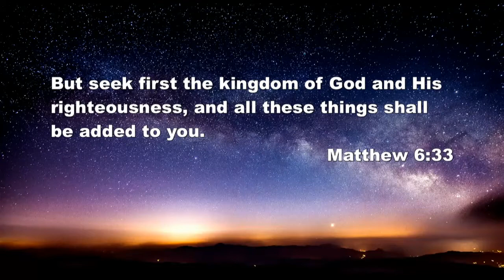Girl's Night Out Seek Him